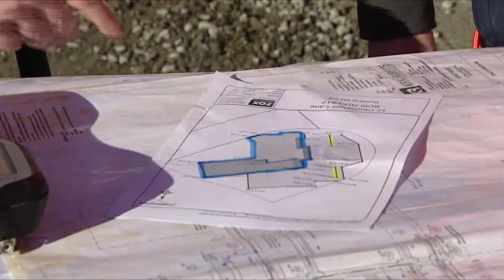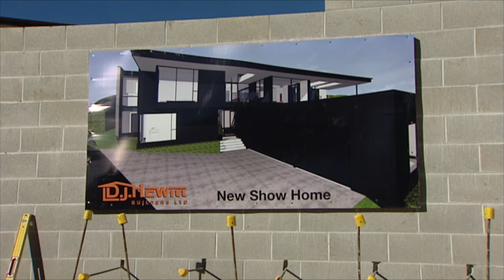Vero - Building a better Christchurch / Daryl Hewitt Builders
In our Christchurch earthquake progress series: Daryl Hewitt, a prominent builder in Christchurch, is a committed Vero customer who believes Vero are 'firm but fair'.